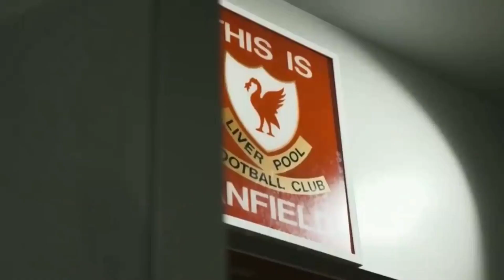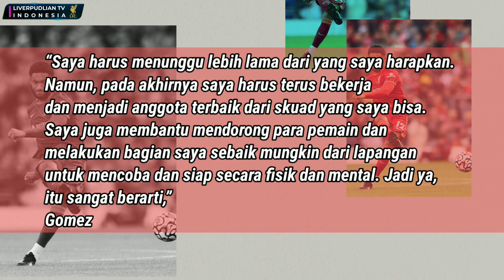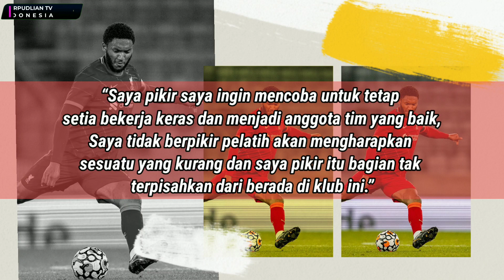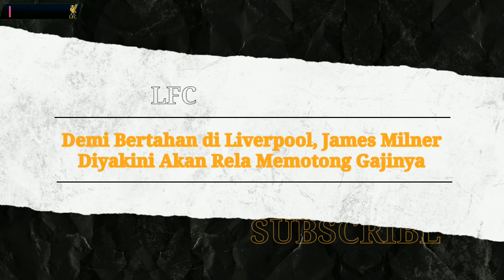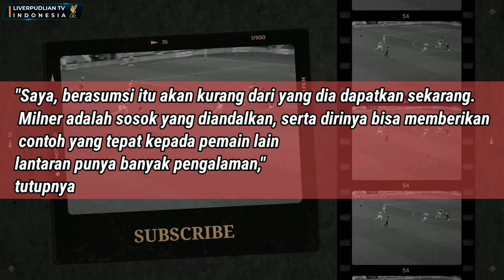SUKSES BESAR SALAH JEBOL 150 GOL✅Milner TOP, Rela Potong Gajii Demi LFC🤝Gomez Bahagia Merumput Lg⭐️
SUKSES BESAR SALAH JEBOL 150 GOL✅Milner TOP, Rela Potong Gajii Demi LFC🤝Gomez Bahagia Merumput Lg⭐️ – Berita Liverpool Terupdate

Isi berita liverpool hari ini:
- Salah Bangga Bisa Cetak 150 Gol Bagi Liverpool
- Joe Gomez Ungkap Kebahagiaannya Bisa Tampil Kembali bersama Liverpool
- Liverpool Asuhan Klopp Diprediksi Bisa Menangkan Empat Gelar
- Demi Bertahan di Liverpool, James Milner Diyakini Akan Rela Memotong Gajinya

1. wajib tonton full vidio (agar tidak ketinggalan berita terupdate LFC)
3. komen positif dan sesuai dengan berita

berita liverpool fc
berita liverpool terkinii